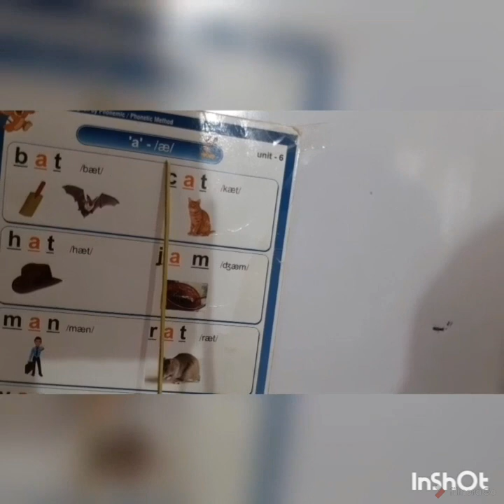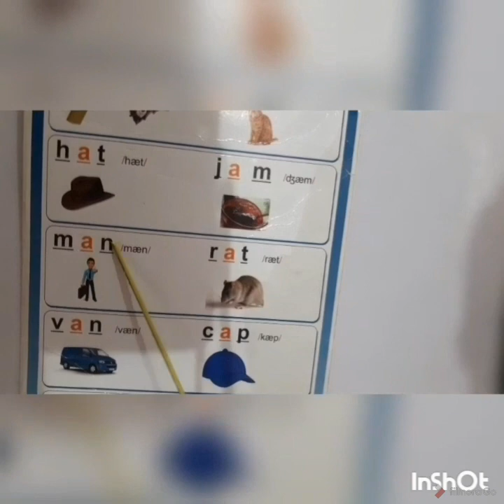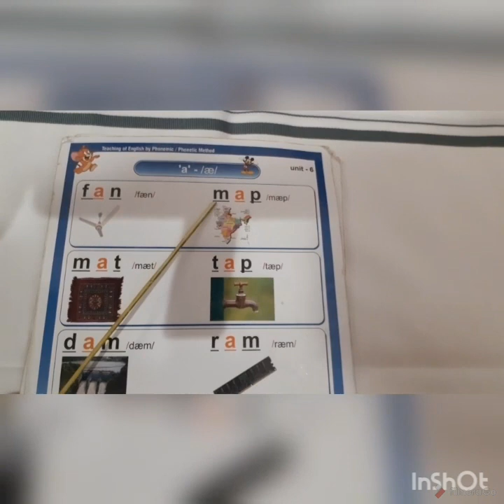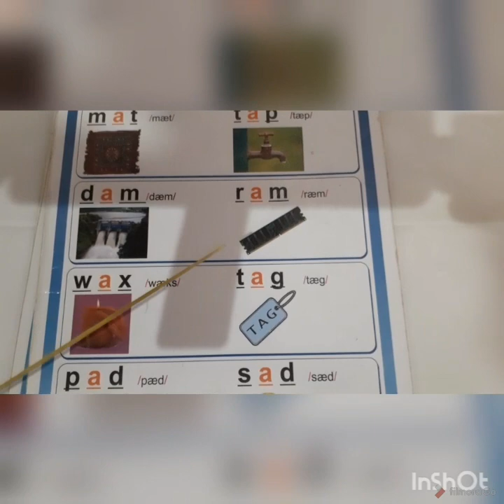phonetic (Aa_sound)